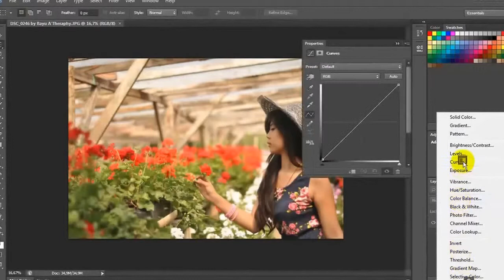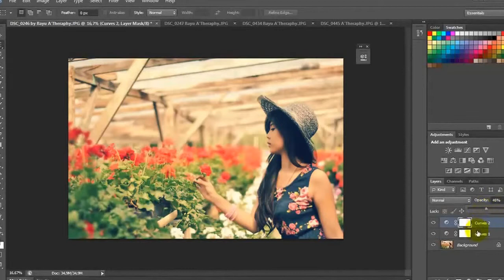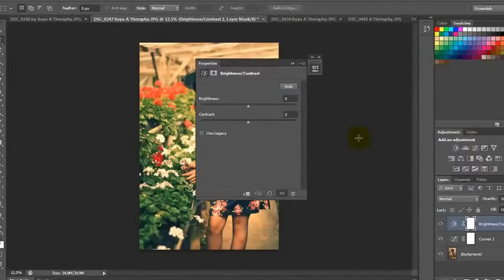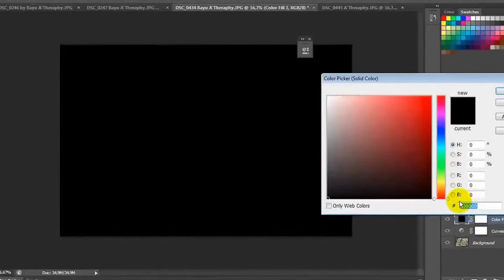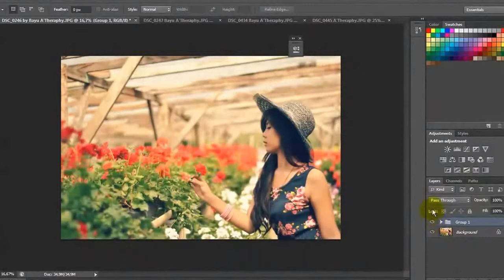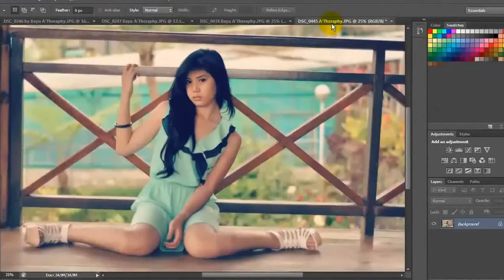Color Effect With Curves - Latest Photoshop Tutorial